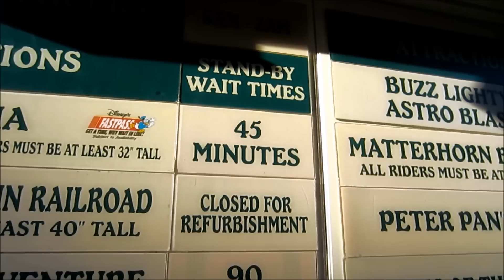New Year's Eve at Disneyland 2014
Happy New Year, 2014! Normally my videos aren't all over the place but this day I decided to go out and make a New Year's video at the park, and surprisingly this year crowds weren't that bad. They were better than WDW in Florida anyway. I walked all over and saw quite a few characters. The actual countdown at midnight starts at 4:00 in.